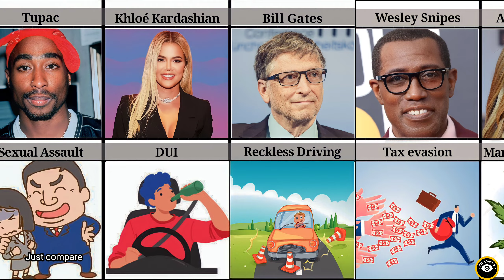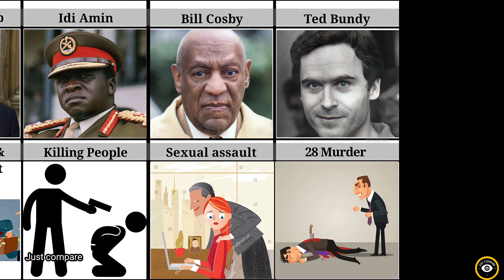Crimes of world most popular peoples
Crimes of world most popular peoples crime criminal ‎@justcompare_

shocking crimes of famous people
allison mack, bill cosby, celeb, celeb crimes, celebrity, celebrity crimes, chris brown, crime, crimes, criminals, famous, shocking, shocking celebrities
celebrity murder, shocking crime, The Killer of Famous People, celebrity crime files Last Words of Famous People, famous murders of celebrities, shocking crimes committed by famous people
Domestic Violence
sexual assault
sexual harrasment
assault
crimes
justice
manipur women parade
manipur women assault
manipur
manipur today news
women safety

manipur news, what is happening in manipur, manipur latest news, manipur viral video of manipur assault, woman paraded naked in manipur, pm modi, n biren singh, manipur cm on manipur sexual assault, sexual assault of woman in manipur, rape in manipur, manipur viral video, manipur news today, bjp